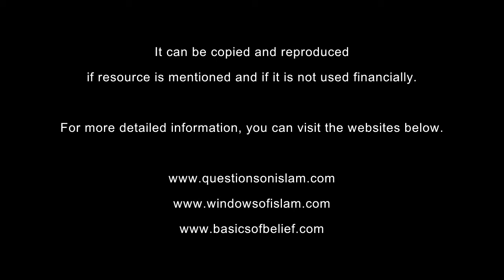Scientific Miracles of the Quran, 4 The Female Honey Bee